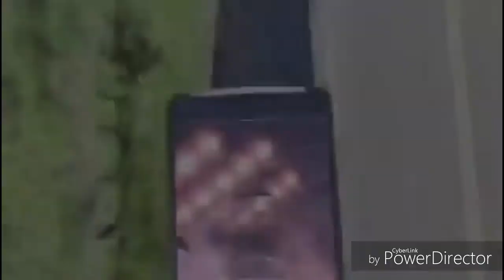ÔNIBUS DOS CANTORES DE ARROCHA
salve rapaziada neste vídeo vou mostrar para vocês,os ônibus dos cantores de arrocha,entre eles , o ônibus de ciel Rodrigues, UNHA PINTADA,deivinho NOVAES,NETO LX,e trio da huana
VÍDEOS ANTERIORES!!

Desde já agradeço a todos vocês que assistem meus vídeo!